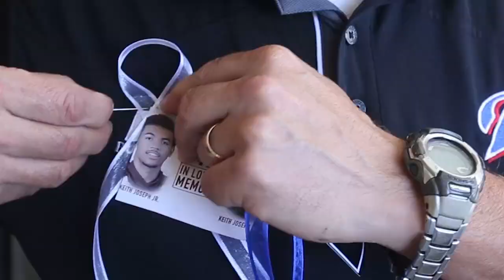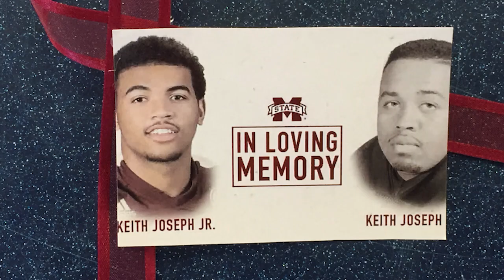Pascagoula High football team pays final respects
Pascagoula High football team attends visitation for Keith Joseph and Keith Joseph Jr. who were killed in a car crash on their way to the team's game last week.
Video by John Fitzhugh/Sun Herald